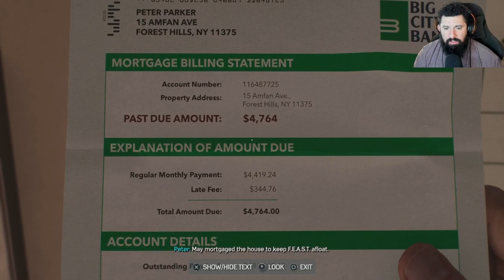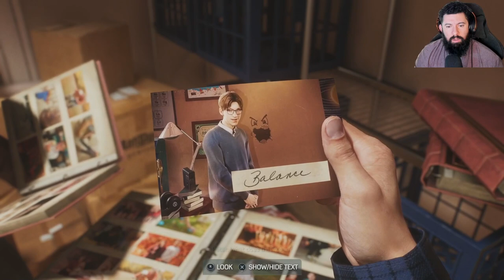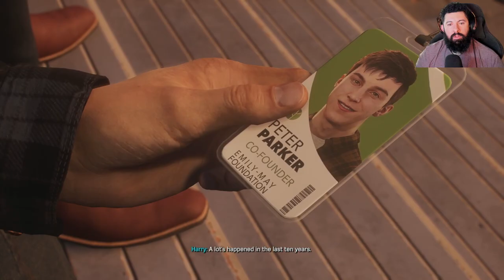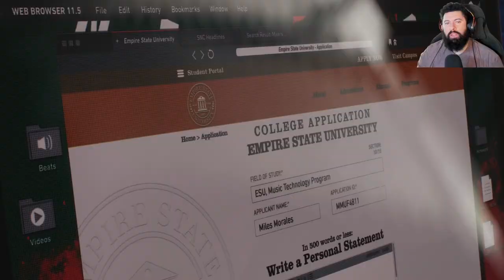Marvel's Spider-Man 2! Scorpion And Li FREE!?